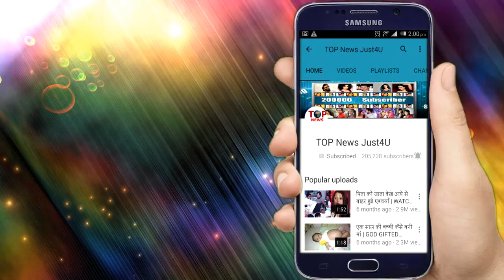YRKKH: OMG!! NAIRA के जिंदा होने का सच जानते ही GOENKA FAMILY पहुंचेगी HOSPITAL, आएगा बड़ा TWIST